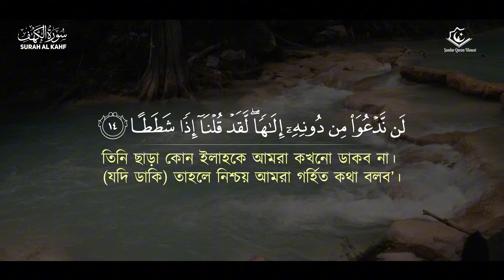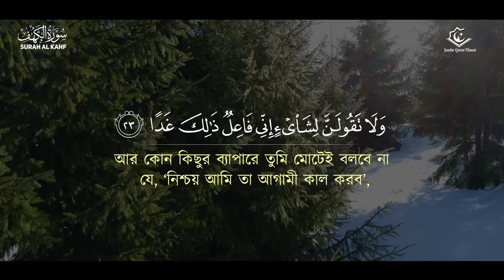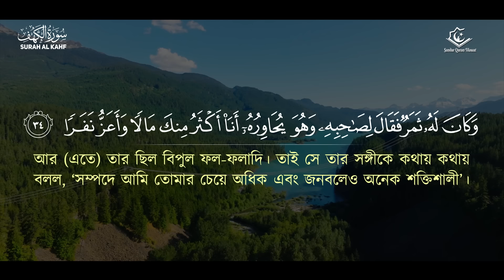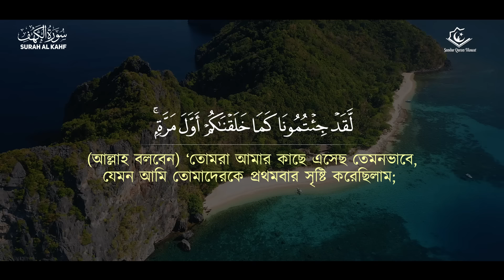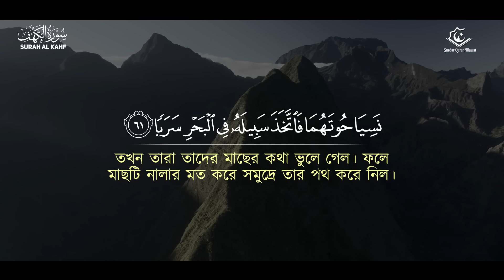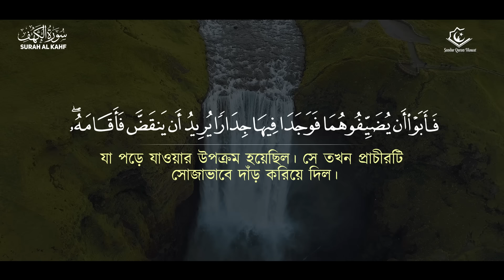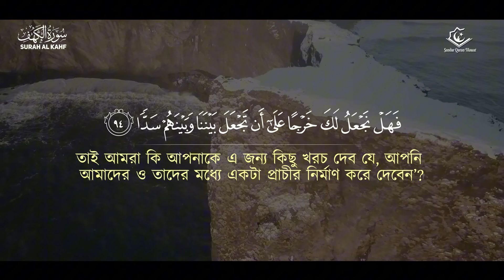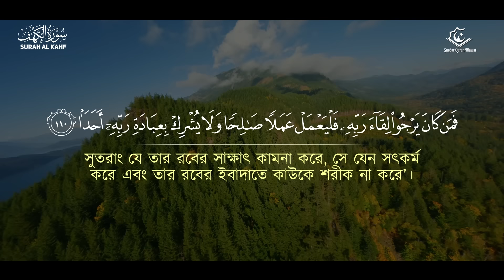শুক্রবার এলে রবের নিয়ামত পেতে এই সূরাটি শুনুন । Beautiful Quran Recitation | Md Anas Surah Kahf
শুক্রবার এলে রবের নিয়ামত পেতে এই সূরাটি শুনুন । Beautiful Quran Recitation | Surah Kahf by Anas Muhammad
 EP04